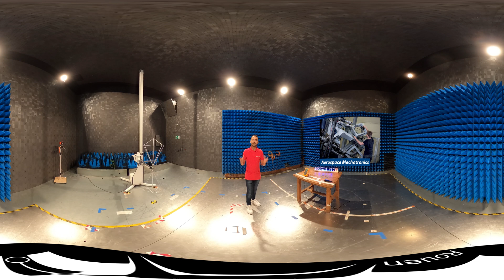ESIGELEC 360 - ENG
What do you do in a general engineering school? Classic or work-study internship program? What kind of international experience? What are the activities outside of pedagogy?
Come and live the immersive experience and find the answers to your questions through this visit to ESIGELEC, guided by two of our students.